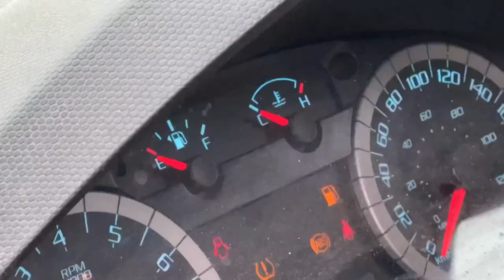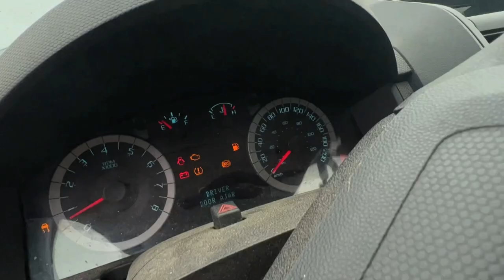DESTROYED 2X4 Ford TIRES & BOOTS!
DESTROYED 2X4 Ford TIRES & BOOTS! I finally got new work boots so it was time to send the old ones away! We burnt them with some diesel fuel then lit it up with the 2x4 Ford Escape and completely burnt the front tires off!